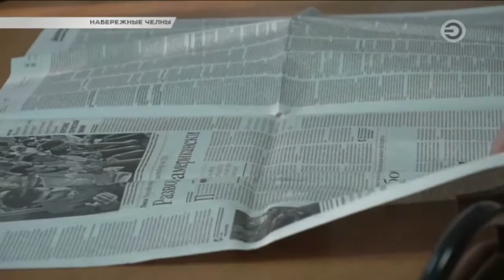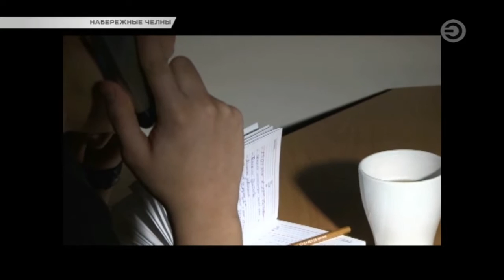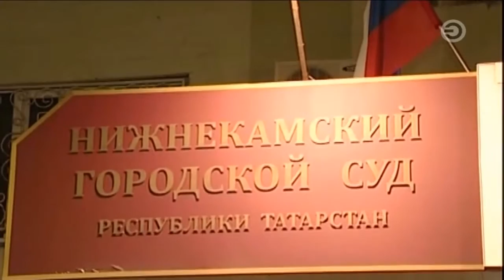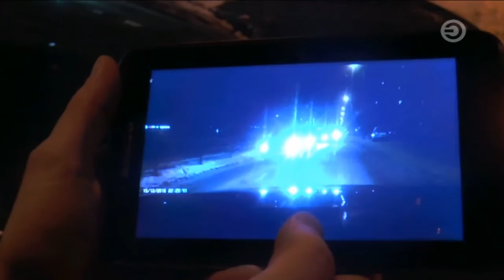Перехват 16.12.2016 Налечила на 40 тысяч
Пенсионерка отдала лжецелителям 40 тысяч рублей. Экстрасенсы размещали объявления в газете, где обещали решить любые жизненные проблемы, правда услуги, как выяснилось, оказывать не собирались